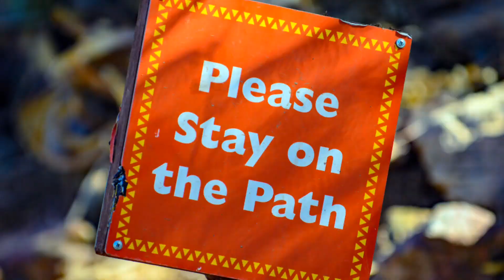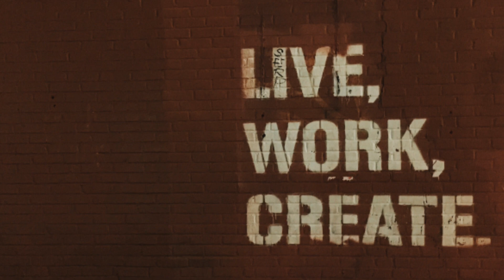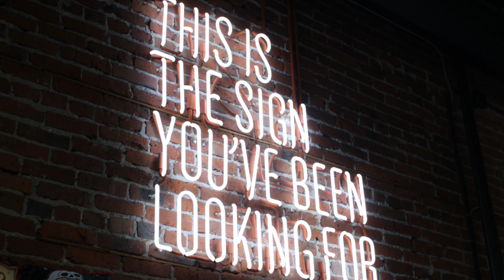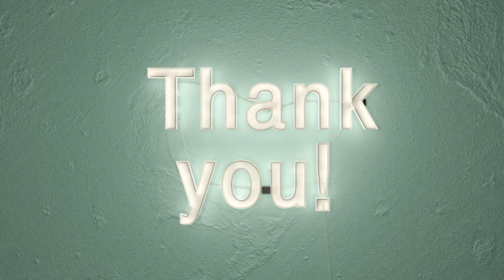Read More Books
Dutch Coffee Shop Reading - Chapter 19 Part 1 - Scully's House of Thrillers.

As always, the House of Thrillers highly appreciates your support: PAYPAL